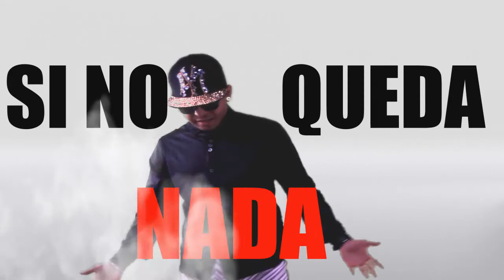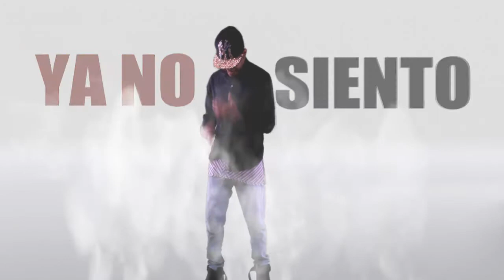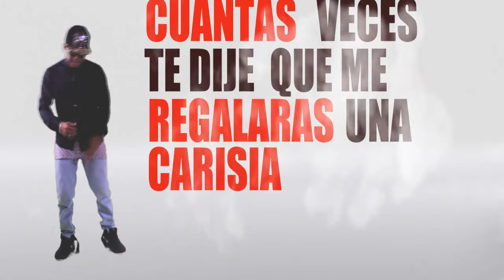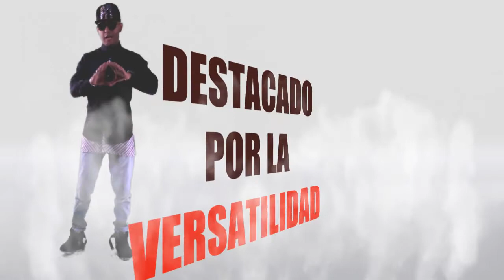NIMROUD YA NO SIENTO NADA